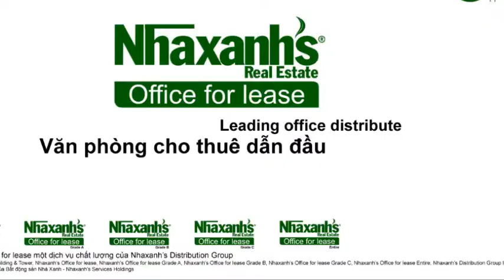Văn phòng cho thuê tại đường Mạc Thị Bưởi, Tp.HCM